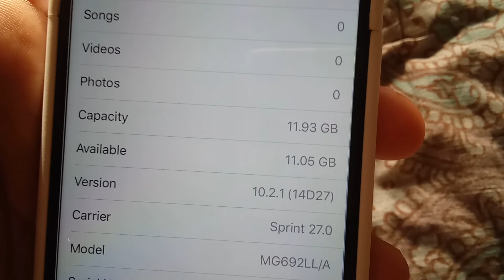IPhone 6 for $47 on IOS 10